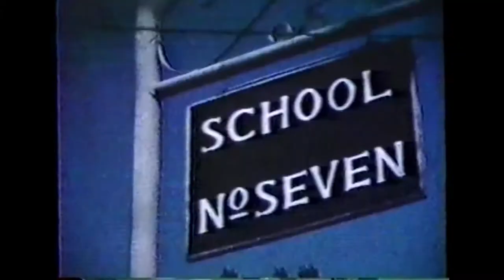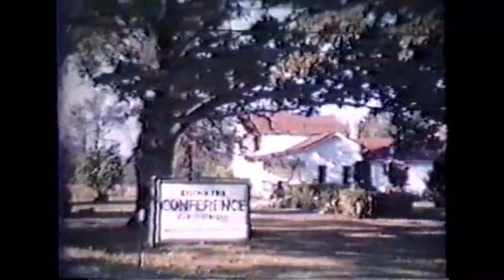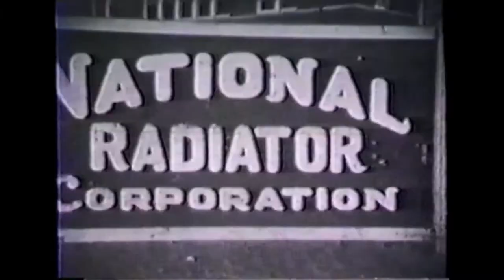#95 Dunkirk NY Mid Century 1950 Part 2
The last part of a two-part video showing the various industries
that no longer exist in Dunkirk NY.